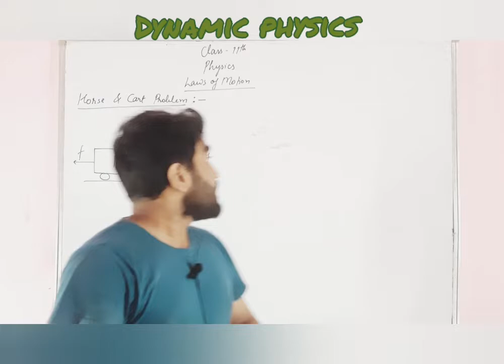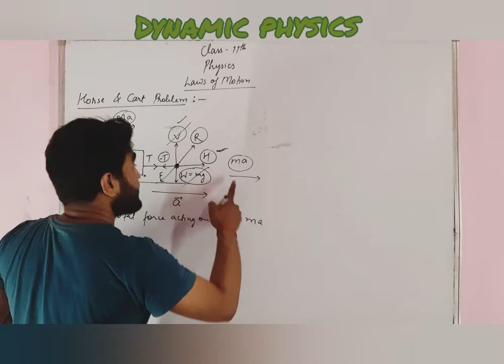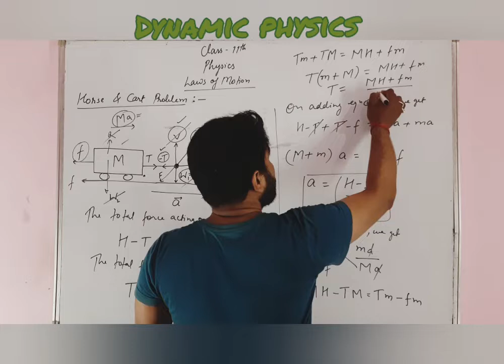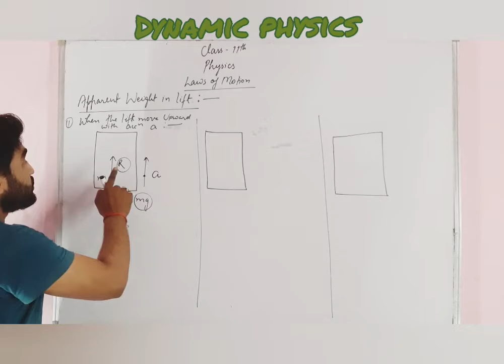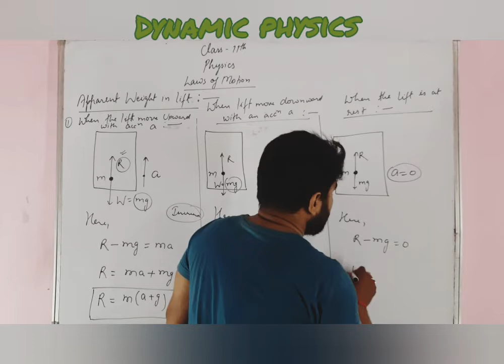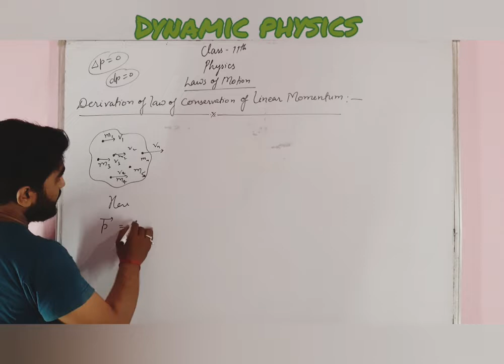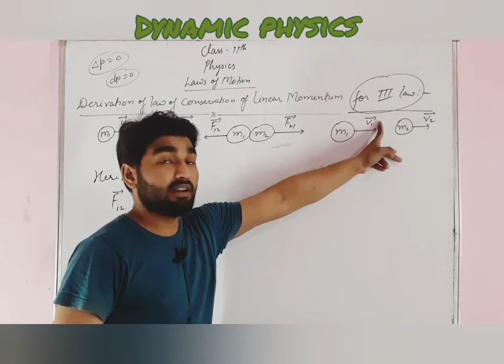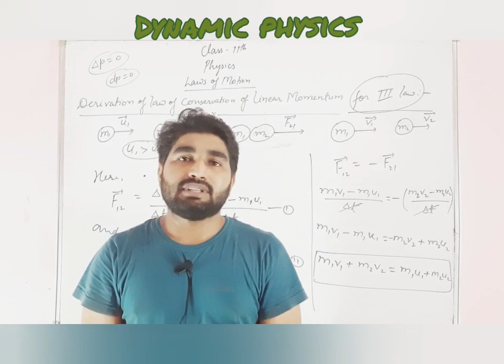Class 11th_Physics Ch.5 Laws of motion//horse & cart,Apparent weight,law of conservation of momentum